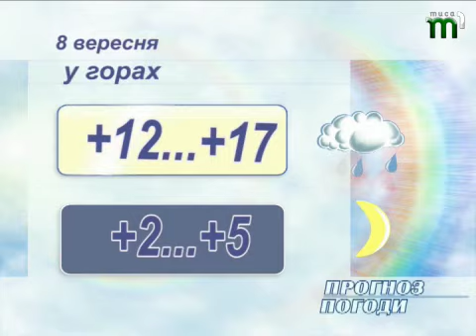Тиса-1.Прогноз погоди 8 вересня.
От і маємо ще одні вересневі вихідні: сьогодні перший день, а завтра другий. Погода, здається, буде сприяти гарному вихідному настрою, а детально про неї Ольга БЕЖЕВЕЦЬ.